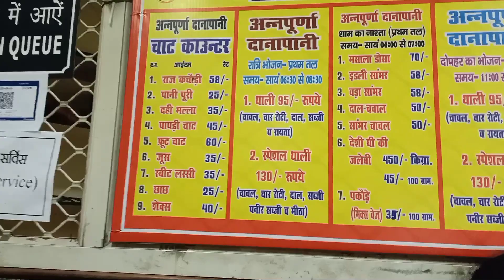रामदेव पतंजलि हरिद्वार / पंतजलि अन्नपूर्णा रेस्टोरेंट / Teju vlogs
रामदेव पतंजलि हरिद्वार / पंतजलि अन्नपूर्णा रेस्टोरेंट /sweets item